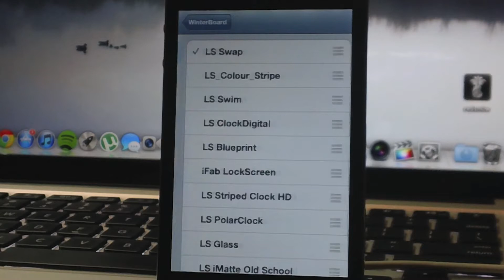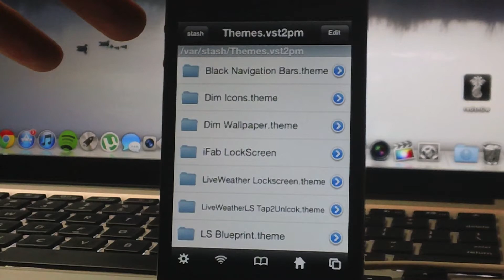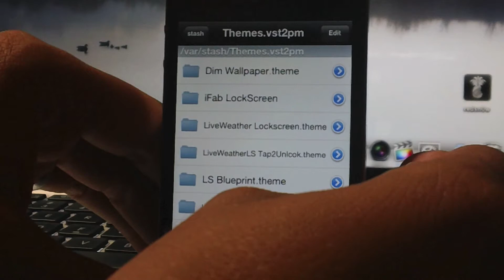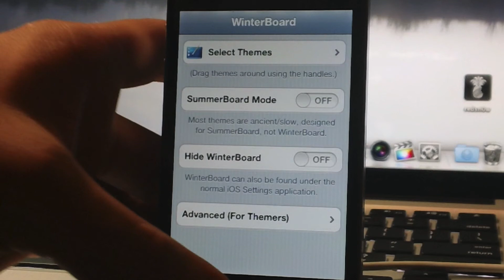How To Manually Delete Winterboard Themes With iFile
How to delete winterboard themes manually, go to directory in ifile /var/stash/themes then simply swipe to delete. USE WITH CAUTION deleting the wrong files in your system could cause you to have to restore your idevice.

Like Everything iDevice On Facebook!

About Everything iDevice & iDeviceMovies:
EiD is a blog site that gives you complete coverage of Apple, iOS, Mac, iPhone, iPod Touch, iPad, Apple TV, Cydia, Jailbreak, Winterboard themes, Tweaks, Hacks, Mods and Apps. Basically anything that involves your Apple products hardware to software.